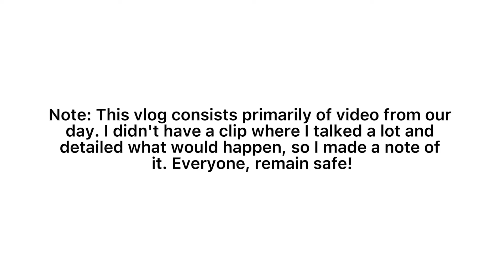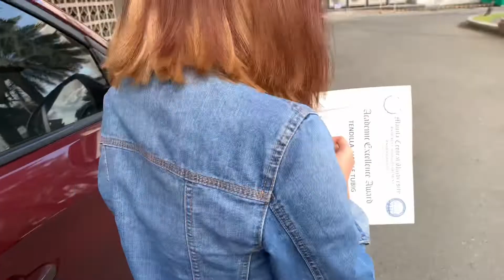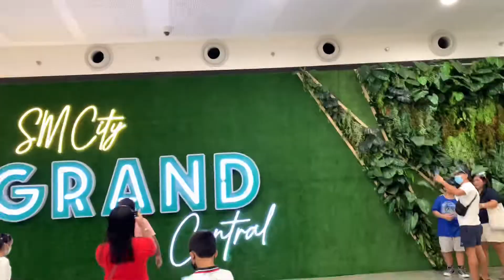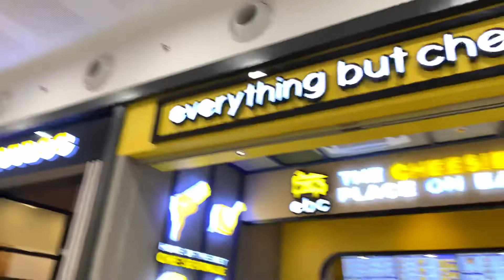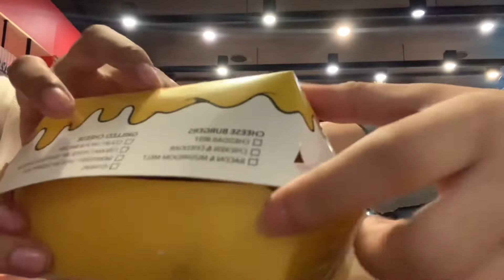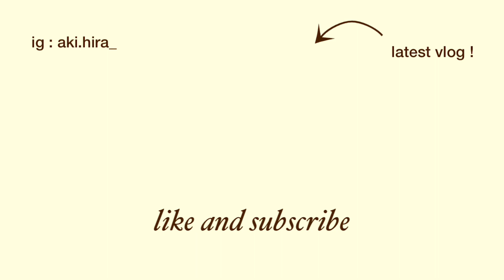day with my besfran | more on short clips ☻ 👯‍♀️